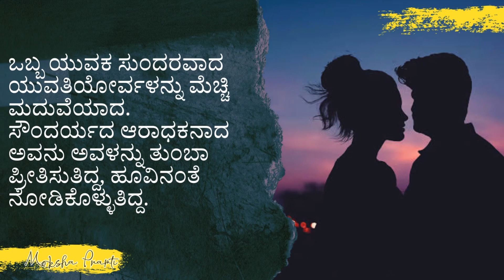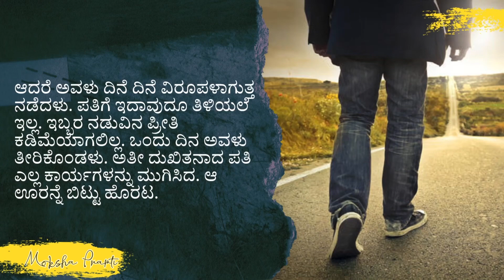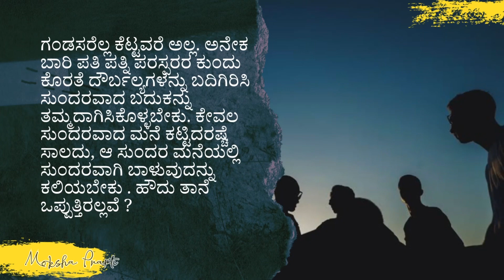ಎಲ್ಲಾ ವಿವಾಹಿತರಿಗಾಗಿ-Message to Married Couples | Useful Information In Kannada | Kannada Short Story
Hi All,

ಎಲ್ಲಾ ವಿವಾಹಿತರಿಗಾಗಿ - Usefull Information in Kannada | Health Tips

Motivational Speech in Kannada | Motivational Kannada Thoughts

Moksha Prapti
tayiya kathe
mother story
kannadastorynew
Kannada story
hindi story writing
story kaannadadalli
health
healthy
emotional story
moral story in kannada
Entertainment videos
heart touching story
kannada stories
moral quotes
trending quotes
trending story
motivational line
inspiration video
successful life kannada
inspirational quotes
kannada story fairy tales
kathegalu kannada
kathegalu
rules of good health good health habits
moral story
emotional story
best life quotes
motivational quotes
motivation quotes
motivational story
Inspirational quotes
echo kannada
lessonable story
lessonable story in kannadab
meaningful story
ಕನ್ನಡ ಕಥೆಗಳು
ಕಲಿಕೆಯ ಕಥೆಗಳು
ಕಥೆಗಳು
ನೀತಿ ಕಥೆಗಳು
motivated manasu
knowledge for you kannada
kalpana shakti
dk motive kannada
Manasina marga
kannada thoughts
ಪಾಠದ ಕಥೆ
ಪಾಠದ ಕಥೆಗಳು
motivational status.
inspirational speech Kannada kannada
kannada Motivational video Video in kannada
Moksha Prapti